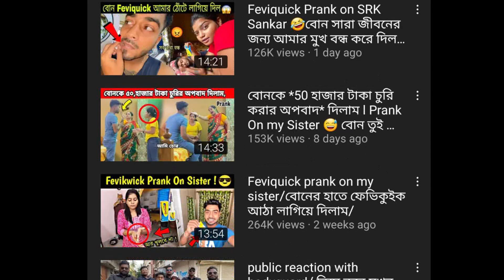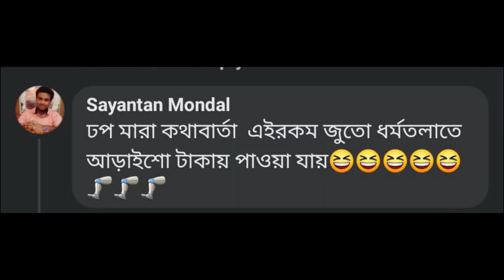গরীবের SRK Sankar Roast | Worst video Sankar | Srk sankar এর গোপন তথ্য ফাঁস